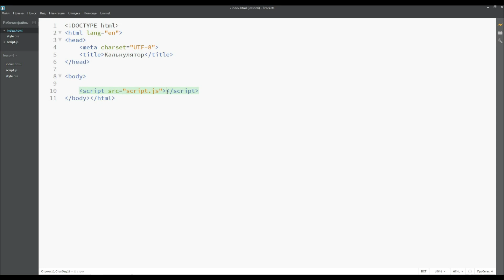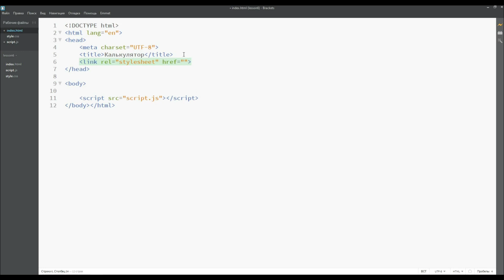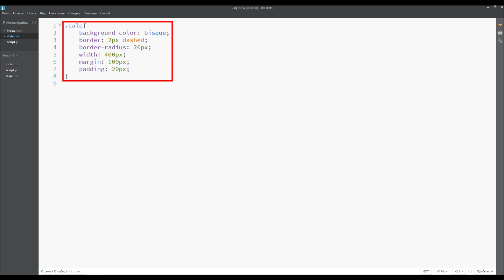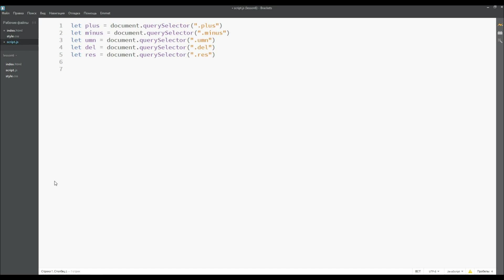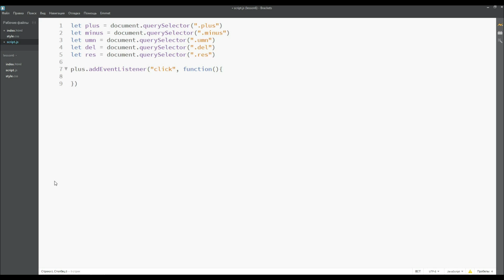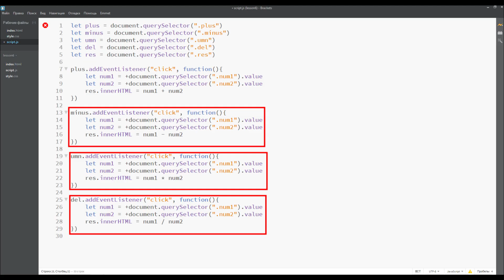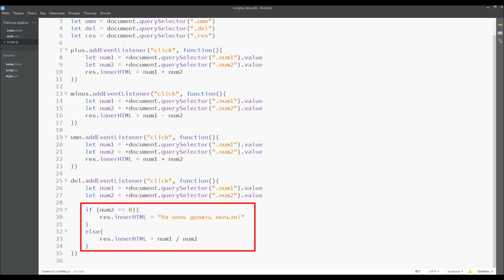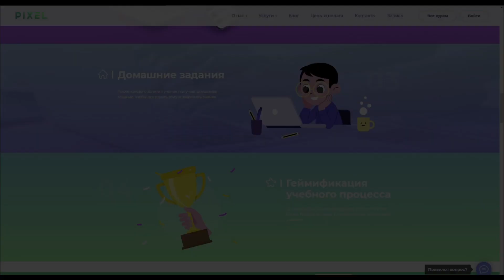Уроки веб-программирования для детей: HTML и CSS - Урок 6. Создаем калькулятор на JavaScript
Продолжаем последовательное изучение веб-разработки: языка гипертекстовой разметки HTML и таблиц стилей CSS. Короткие пошаговые видеоуроки будут интересны начинающим ученикам, которые хотят постепенно перейти от простого к сложному.

В этом уроке мы создадим калькулятор на веб-странице. В этом нам поможет язык программирования JavaScript.

00:30 Создание файлов
01:10 Создание калькулятора
02:39 Программирование калькулятора
05:40 Дополнительные настройки

Нужен наставник? Записывайтесь на онлайн-уроки программирования в школе «Пиксель»:
Полный курс по созданию веб-сайтов на языках HTML, CSS и JavaScript

Пишите в комментариях, как вам наш проект! Хотели бы увидеть еще что-то на JavaScript?